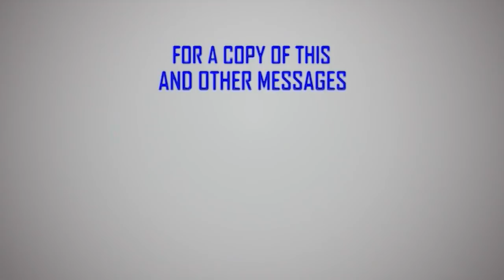Fela Durotoye At The Elevation Church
Fela Durotoye Speaking at The Elevation Church on  (DEEP INSIGHT TO ACCELERATE)